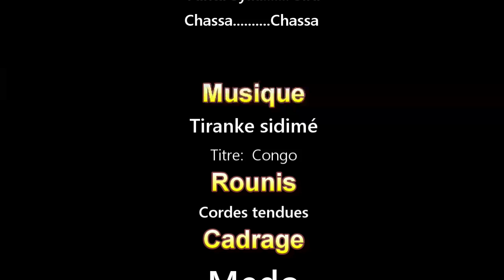SOMBO MÖDÖ 9 VERSION MALINKE